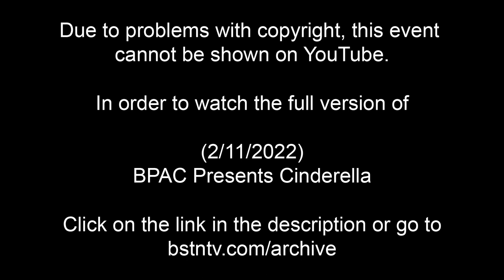Cinderella - Boardman High School (2/11/2022)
If the link does not, please contact Boardman High School for a copy of the event.